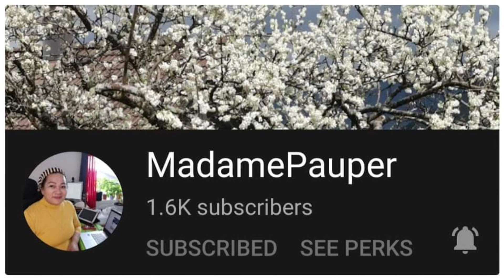Plantito - Anong Halaman ba to?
GRATLC Vlogs (formerly D' Xcapades) is a channel where wanderlust, naturalist, hobbyists & zoophilist meets...

If you like this video please consider helping and supporting our YouTube channel.